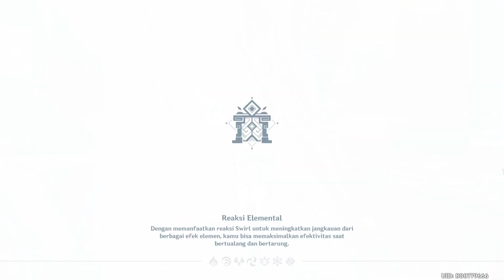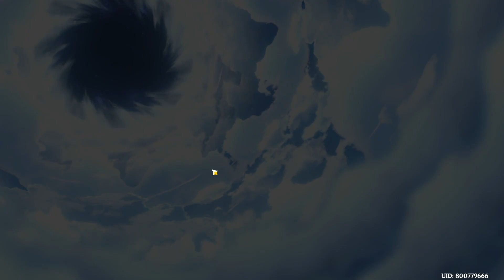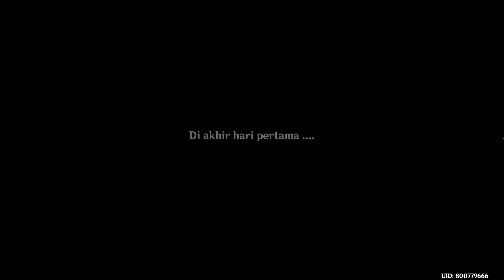Teman dari Jauh Part 1 #109 || Genshin Impact